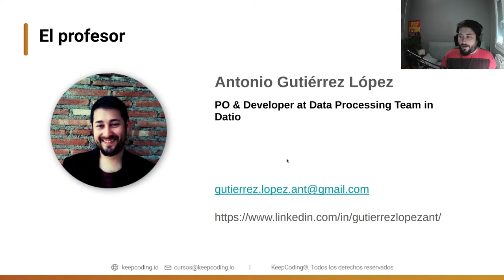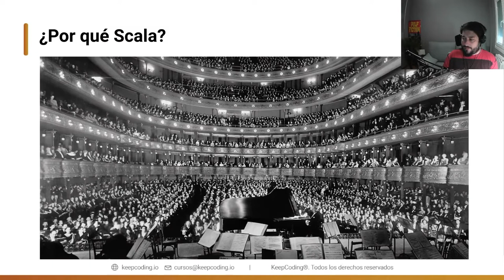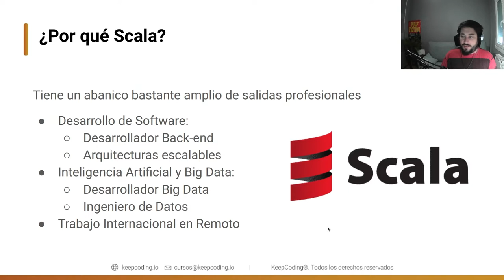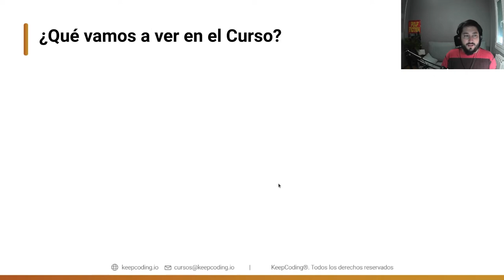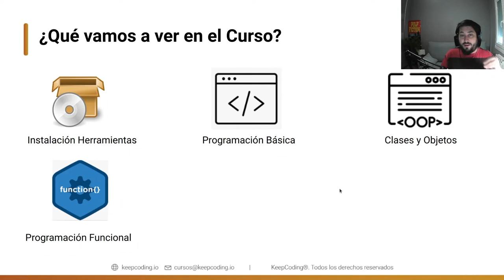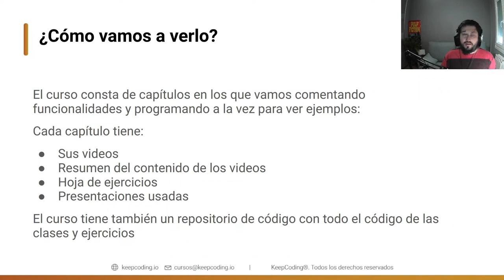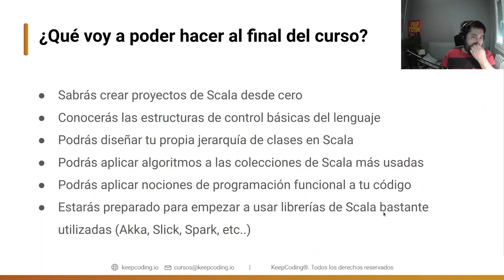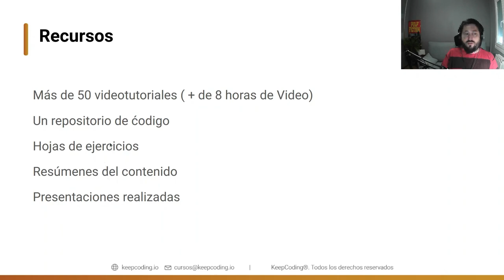Presentación del Curso - Curso de Programación con Scala